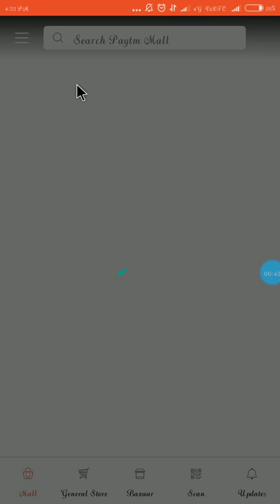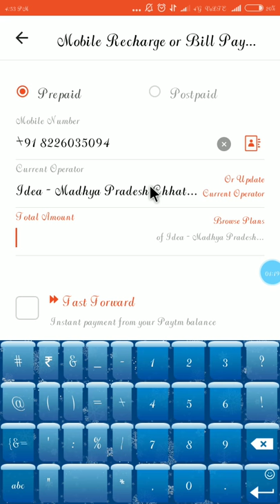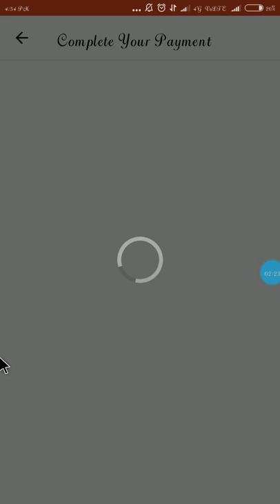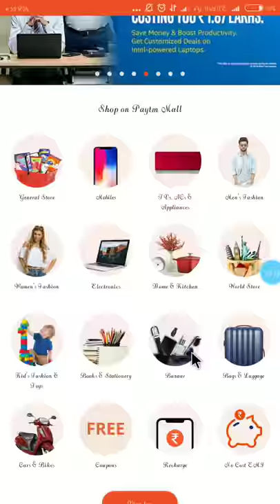paytm mall 100% cashback offer hindi details || Recharge free /Dev Digital Technology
In is video show you How to recharge moblie number free by using paytm mall . Paytm Mall Offer 100%  Cashback ( RECHARGE100 )